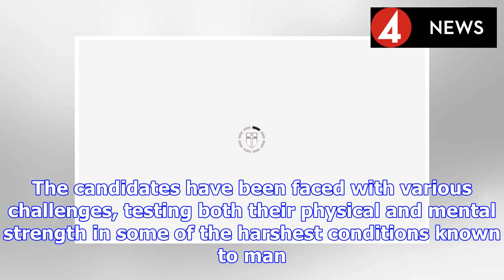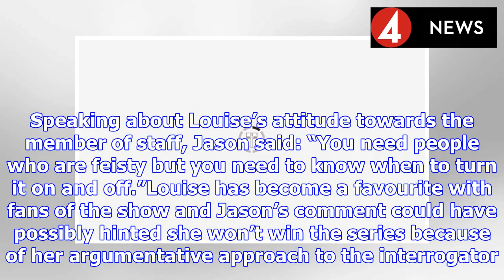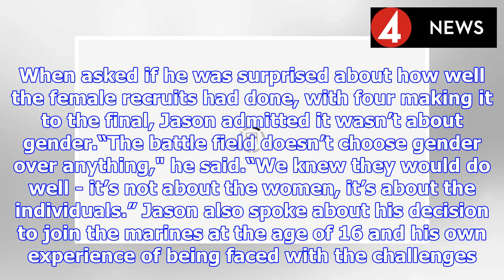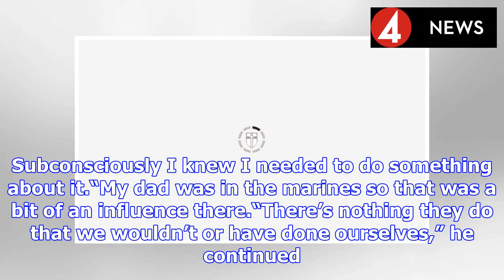SAS Who Dare Wins winner: Jason Fox drops HUGE clue ahead of final episode | BS NEWS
Jason, 41, has been seen putting the SAS: Who Dare Wins recruits through their paces over the past five weeks on the Channel 4 show. The candidates have been faced with various challenges, testing bot...